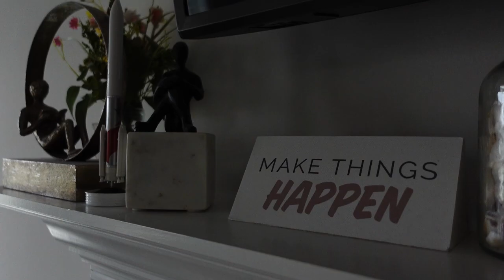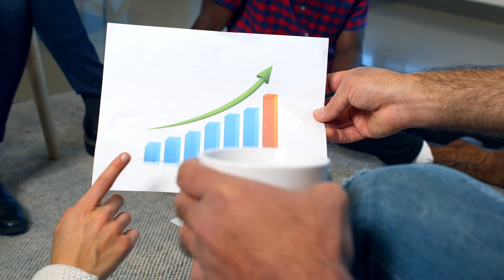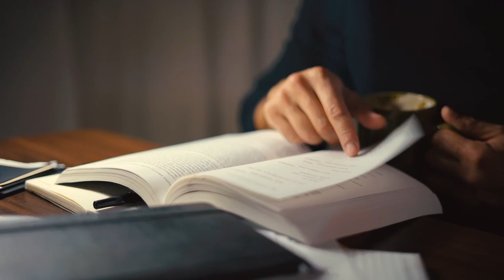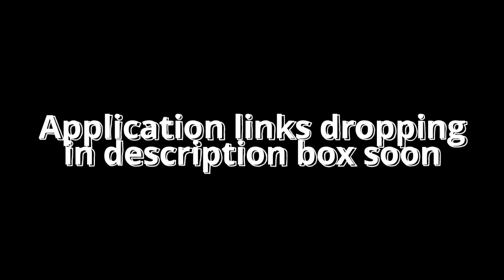Why Your Life Feels Boring (My Habits for Fulfillment)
1 on 1 Coaching Application Coming Soon!
Shot mostly on Sony ZV-1 and Osmo Action
SAI15 saves you 15% on KAGED Supplements!
Thumbnail credits: @ellikosphotography on Instagram
Picture: @Sotoacademy-modelingpageantry
Background Music for Video (Free)